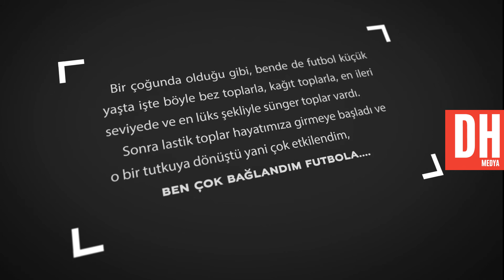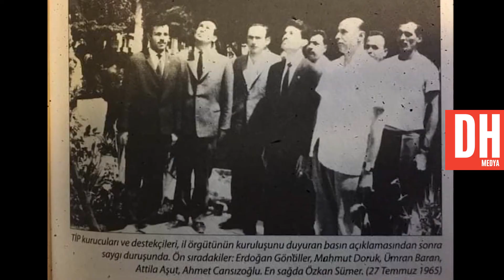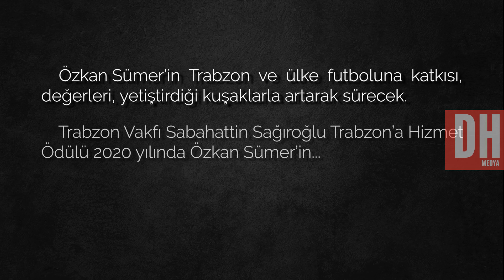Özkan Sümer Belgeseli: İhtimalden İhtilale I Devrim Hacısalihoğlu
Özkan Sümer Belgeseli: İhtimalden İhtilale  / Devrim Hacısalihoğlu
"Vaktiyle Bir İhtimaldi Onunla İhtilal Oldu
Koltuk için sümsüklük yapanlara onur dersi verircesine, gücün ve iktidarın önünde eğilmeyip itiraz eden, gerektiğinde koltuğu bırakıp çekip gidebilen, ilkeli, erdemli, dik durabilen bir kuşağın son temsilcilerindendi.
Hep arayacağımız, özlemle hatırlayacağımız, değerlerle, ilkelerle dolu bir dönemin kapanmış olduğunu, artık o kuşağın ruhunu da kaybettiğimizi hepimize acı bir şekilde hatırlatan bir kayıptır.
Bu yüzden bir "Medeniyet"in kaybıdır.
Medeniyet kaybıdır.
Futbolda tribünler önündeki tel örgüleri ilk kez kaldıran kulüp başkanı olan Özkan Sümer zihinlerdeki tel örgülere de tavırlıydı.
Türkiye İşçi Partisi (TİP) kurucularının Trabzon il örgütünün açılışını duyuran 27 Temmuz 1965 tarihli basın açıklamasında yer aldığı  fotoğraf da filmde yer alıyor."
Devrim Hacısalihoğlu